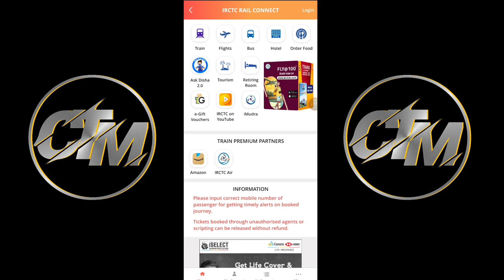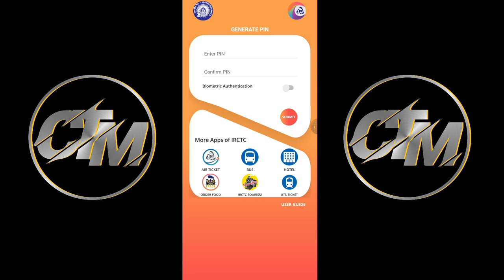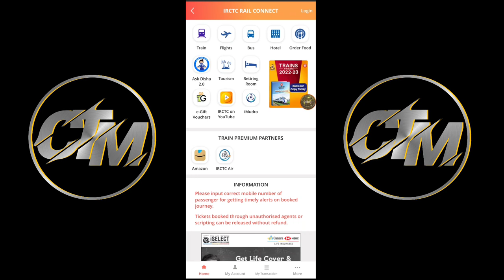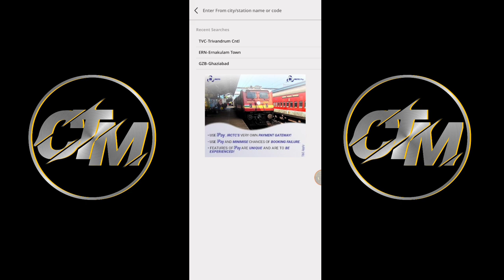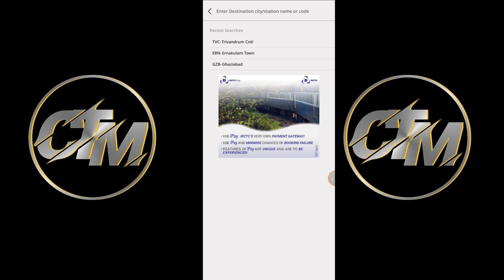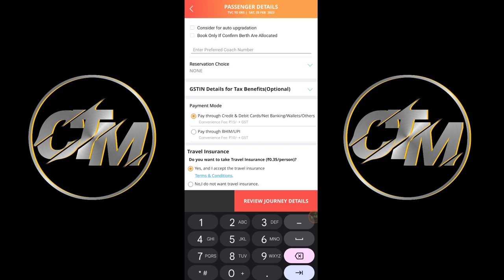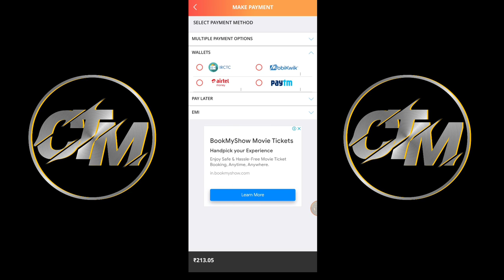How to book Train tickets | Easy way |2023| Core Tech Malayalam | Episode 2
Railway station code download link